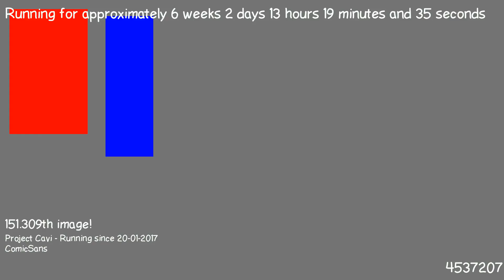1488799438 - Webdriver Cavi - H2